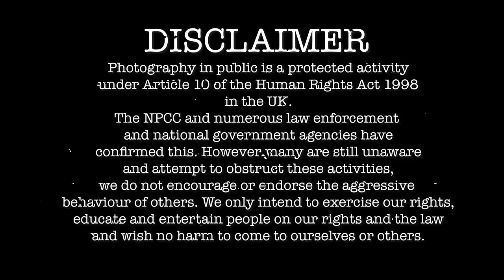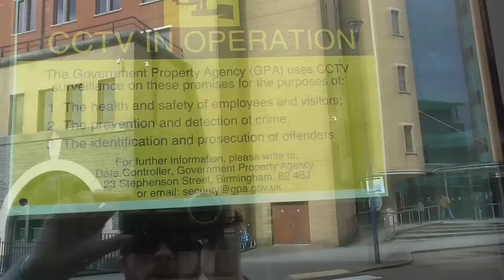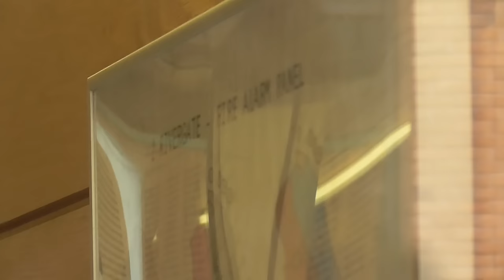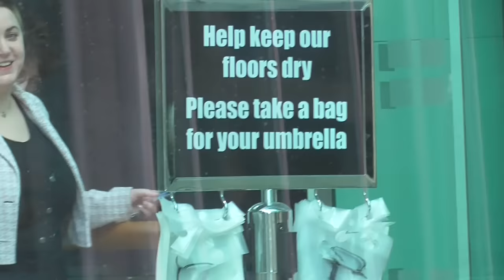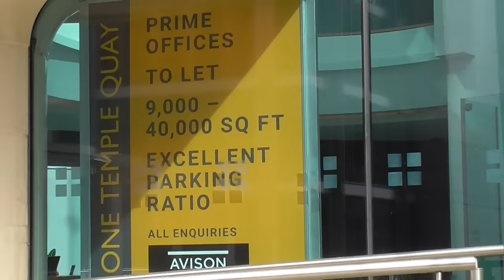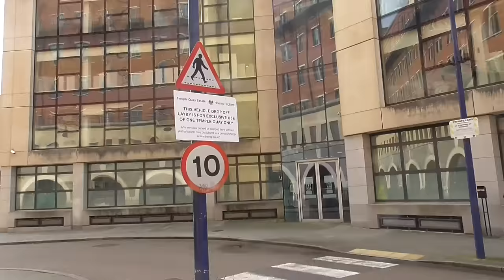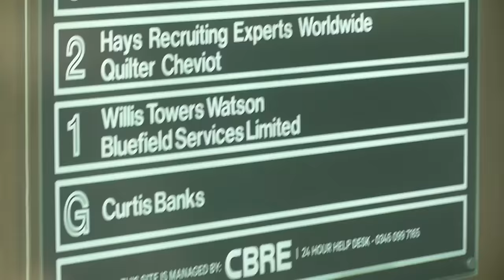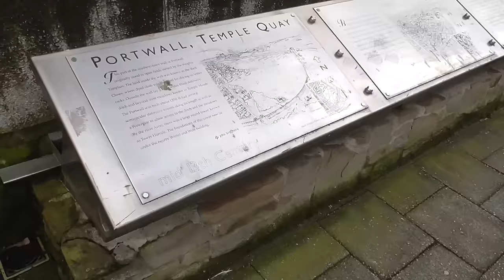NOT ALLOWED, IT'S ILLEGAL TO FILM THIS BUILDING, YOU'VE BEEN WARNED!! - Government Buildings Bristol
What is going on everybody, this is TGA, and in today's video, I film a bunch of different buildings in Temple Quay in Bristol, and at every one of them, I get at least one NOT ALLOWED, Karen comes out of the one and keeps telling me to move on, and her fool of a colleague with his perceived authority kept telling me it's illegal to film the building, couldn't make it up. Enjoy the video!!